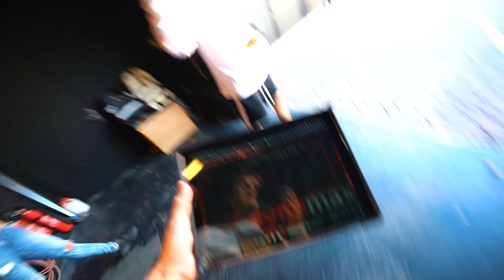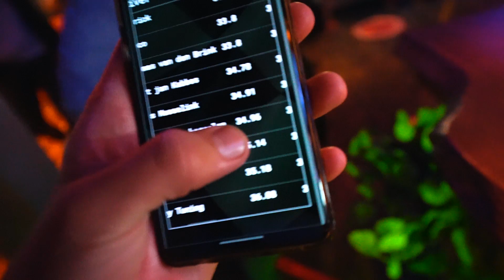DE AMG VAN QUIN TUNEN! | #336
Vandaag gingen we de A45 van Quin, die jullie al eerder hebben gezien, tunen!

Gear:
- Sony
a7III
12-24 f/4
16-35 f/2.8
24-70 f/2.8
ZV-1

- DJI
Mavic air
Osmo action